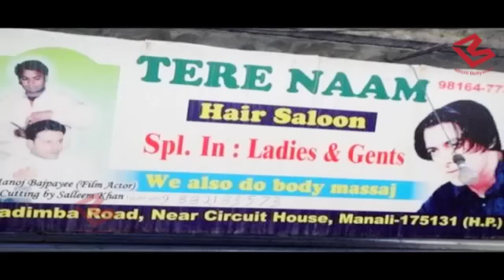Salman Khan: Biography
Salman Khan is an Indian actor who appears mostly in Bollywood films. He is originally known as Abdul Rashid Salim Salman Khan